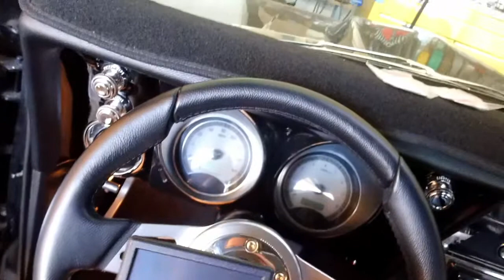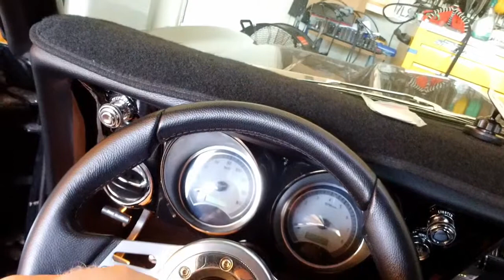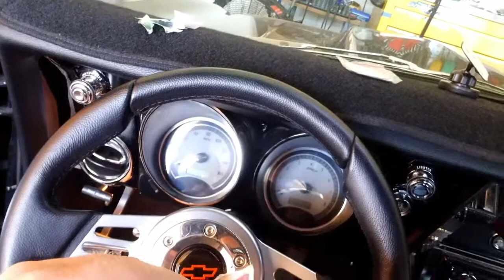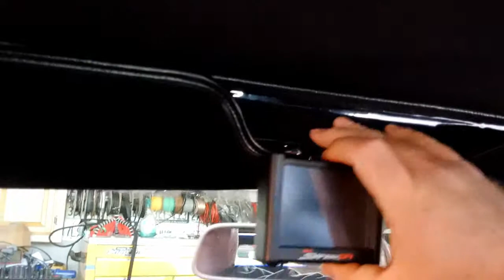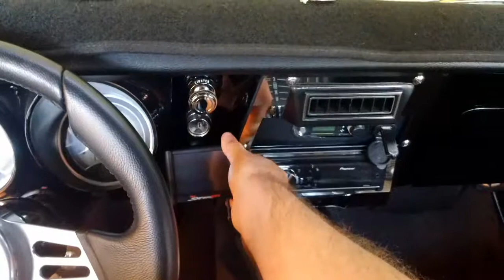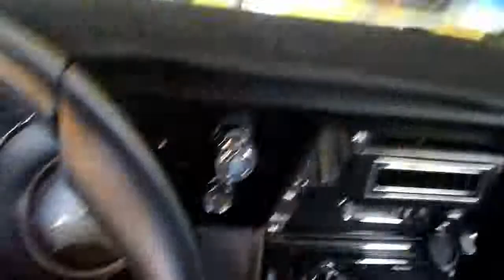3 5 inch display mount for Holley EFI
Where to mount the EFI display that came with the Holley Sniper system